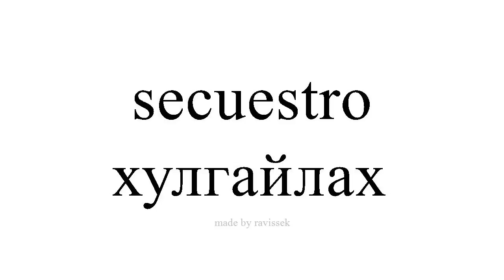испани суралц хулгайлах